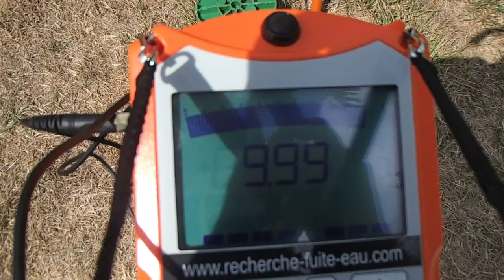RECHERCHE FUITE EAU PAR LA VIBRATION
EXPERT EN RECHERCHE DE FUITES NON DESTRUCTIVE 7id A‎gence nationale .Notre intervention est prise en charge par votre assurance, et nos tarifs compétitifs sont connus par celle-ci. nous garantissons notre intervention, alors n'hésitez plus, et contactez nous rapidement.Nous intervenons pour tous problèmes de canalisations d'alimentation, évacuation, problème d'infiltration, piscine, etc .nos techniciens toujours plus proches de vous, interviennent sous 24 heures.même si vos canalisations ne sont pas visibles, nos techniques d'investigation nous permettent d'établir un diagnostic précis, grâce à l'utilisation de nos caméras endoscopiques, thermiques, nos appareils électro-acoustiques, plombier, etc ... et l'expérience ainsi que la formation régulière de nos techniciens sont des atouts majeurs..RECHERCHE FUITE EAU PAR LA VIBRATION